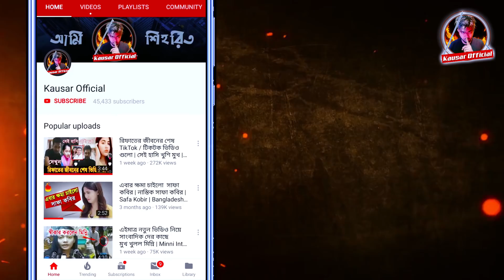মেয়ের সামনে বাবাকে উলঙ্গ করে নির্যাতন এবং অবশেষে গ্রেফতার | Vola | ভোলা | বাংলাদেশি খবর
আসসালামুয়ালাইকুম,
প্রিয় বন্ধুরা,
আমি ( মোহাম্মদ কাউছার )
I Wish সত্য খবর , অন্যায়ের বিরুদ্ধে রুখে দাঁড়াবো এবং আমারা সোনারা বাংলাকে জঞ্জাল মুক্ত রাখবো ,সবাইকে ভালবাসব , গুজব থেকে দূরে থাকবো।

🔴 Script & Director: Md Kausar
🔴 Asst. Director : Md Kausar & Bahauddin Khan Biplob
🔴 Production: Kausar Offcial
🔴 Producer : Md Kausar
🔴 Genre: Trending Topic Discuss

✅ ANTI-PIRACY WARNING :
This content is Copyright to Md Kausar. Legal action will be taken against those who violate the copyright of the following material presented! Thanks MD_Kausar.